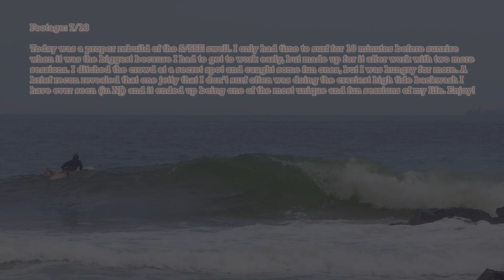Triple session S swell day with some sweet high tide backwash. Summer 2024 surfing in NJ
Footage: 7/18

One of my favorite days of summer. The backwash lasted one tide cycle and was gone the next day.